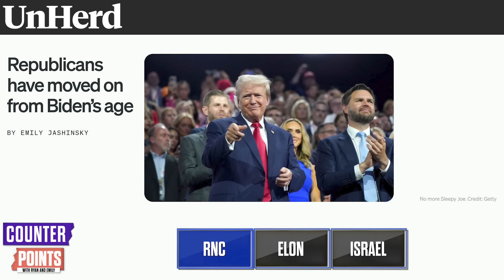RNC LIVE: Republicans REACT To JD VANCE VP Pick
To become a Breaking Points Premium Member for EXCLUSIVE content including LIVE AMAs and to watch/listen to the show uncut 1 hour early

Ryan and Emily discuss live reporting on the ground at the RNC after Trump chose Vance for VP.